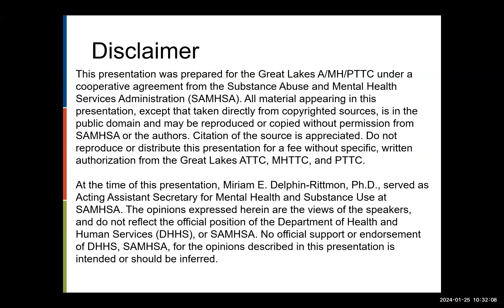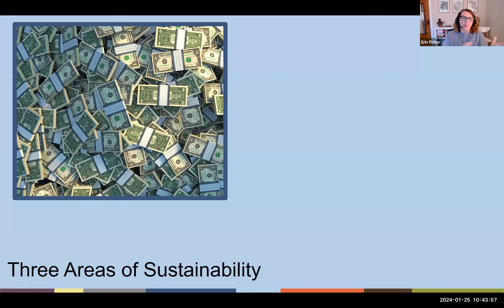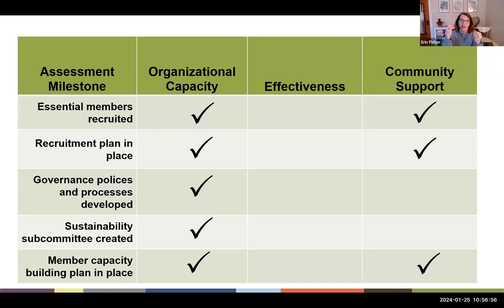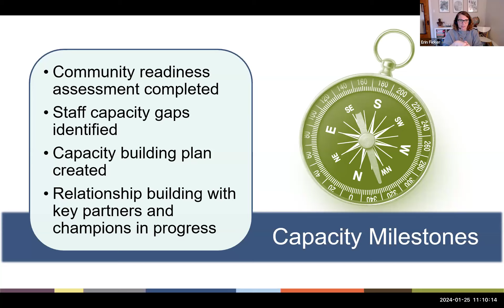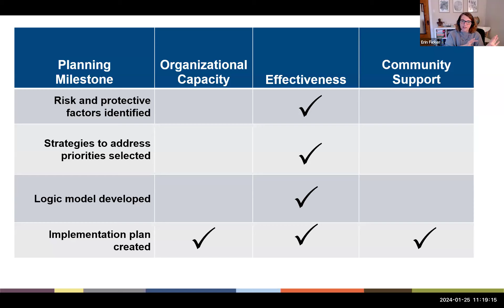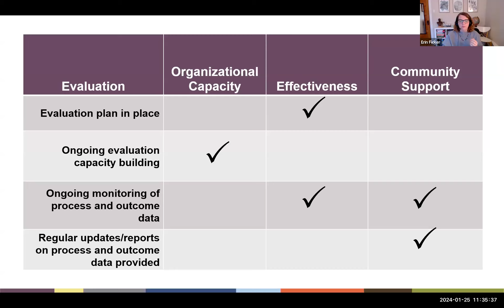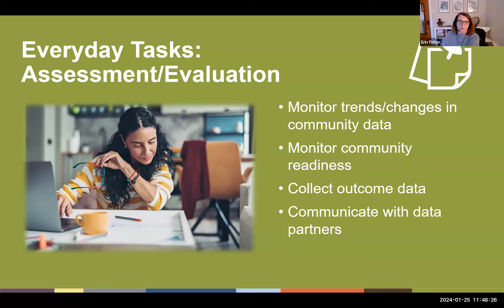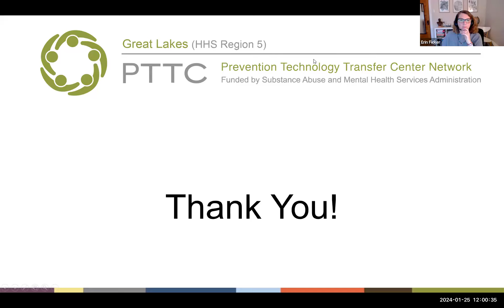Everyday Sustainability: Building a Foundation for Sustainable Prevention Throughout the SPF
Sustainability is one of the overarching principles of the Strategic Prevention Framework (SPF). It sits in the middle of the Framework touching every step of the SPF. Yet we often fail to consider sustainability in our daily work. Sustainable, community-driven, outcome-focused substance misuse prevention isn’t built in the last 6 months of a grant cycle. Creating sustainable prevention happens every day, in every step of the SPF process. In this 90-minute webinar, we will explore how to build sustainability into each step of the SPF process through our daily prevention work.

LEARNING OBJECTIVES:

1. Define sustainability
2. Describe how sustainability is woven into each step of the SPF process
3. List the “everyday” tasks associated with building sustainable substance misuse prevention programs